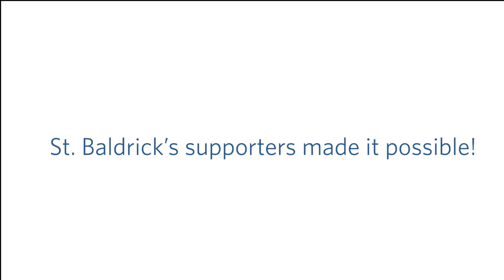St. Baldrick's Foundation | Kymriah in Action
Mike Milone, MD/PhD. Associate Professor of Pathology and Laboratory Medicine, University of Pennsylvania, shares video lab footage of Kymriah. In this video the ALL CD19+ cells are glowing green and huge. The CART19 cell sweeps in from the bottom left (it is clear) and starts to stick to the cancer cell. Then you start to see bubbles/blebs appearing in the green cancer cell; this is the cell undergoing apoptosis and literally exploding from the killing action of the CAR T cell.